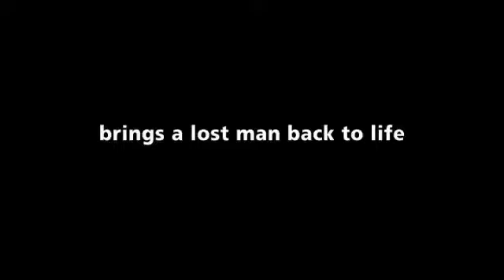El viaje del director de Recursos Humanos (V.O.S.E)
El director de Recursos Humanos de la mayor panadería de Jerusalén tiene problemas. Se ha separado de su esposa; se ha distanciado de su hija, y está atrapado en un trabajo que le saca de quicio. Una empleada extranjera de la panadería muere en un atentado suicida y nadie reclama el cuerpo. La empresa es acusada de indiferencia y negligencia. El director de Recursos Humanos será el encargado de enderezar la situación, para lo que deberá embarcarse en un complicado viaje desde las místicas calles de Jerusalén como punto de partida hasta las heladas carreteras de Rumanía. El director encabezará un extraño grupo compuesto por el rebelde hijo de la fallecida, un periodista latoso y empeñado en buscarle la ruina, una cónsul muy peculiar, un viejo conductor y un ataúd. Lejos de casa, en una misión para homenajear a una mujer a la que no conocía, pero a la que ha empezado a admirar, el director de recursos humanos se redescubre a sí mismo mientras renace su capacidad para cuidar de los Recursos Humanos.